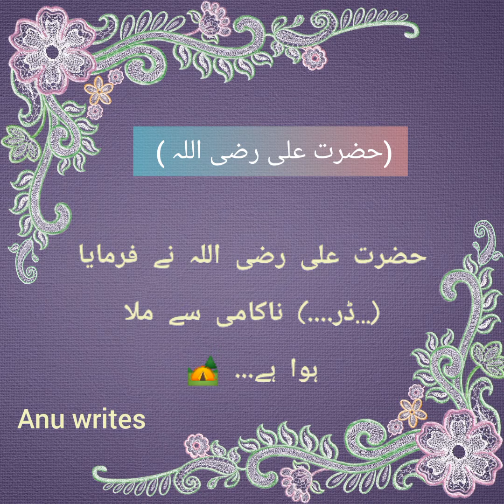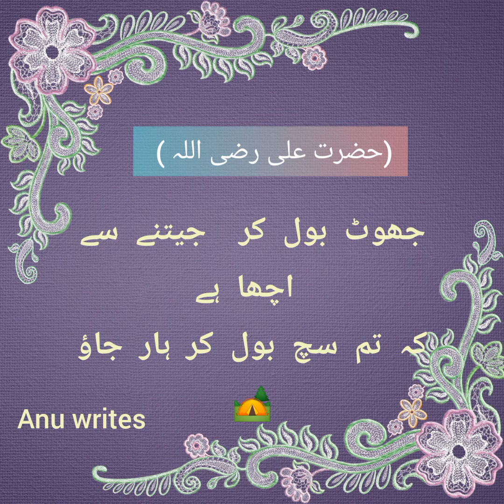precious words in urdu|| Motivational speech||My urdu series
Dear friends i hope you are fine.. Aj main ap sb k liye golden words pr mabni aik vedio lai hn.. I hope ap ko buht achi lgy gi.. Ye islamic point of view k mutabiq hy.. Plz mujy support krain...

ALLAH ap ki tmam mushkilat ko dor kry Ameen...